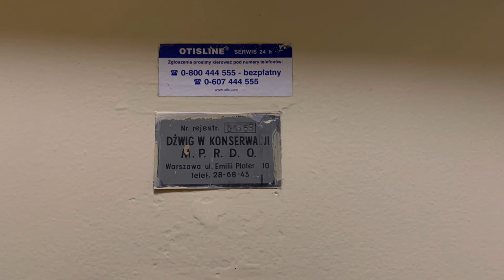Klimatyczna przedwojenna winda Roman Groniowski z 1937 roku! | Warszawa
Dane dźwigu:
• Producent: Roman Groniowski
• Rok produkcji: 1937
• Firma modernizująca: -
• Numer seryjny: -
• Udźwig: 300kg lub 4 osoby
• Kondygnacje: P,1,2,3,4
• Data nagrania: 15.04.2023